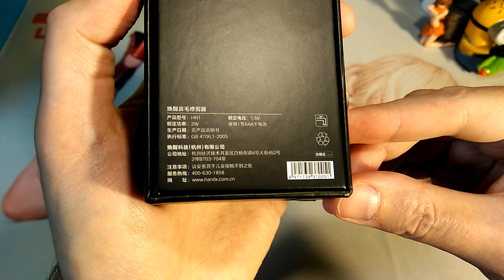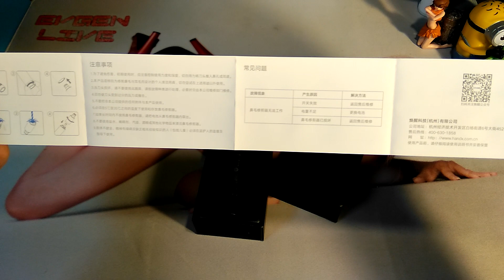Xiaomi nose hair trimmer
Xiaomi nose hair trimmer Xiaomi Mini Electric Nose Hair Trimmer HN1 handx.com.ch